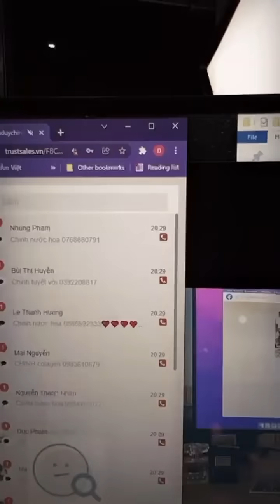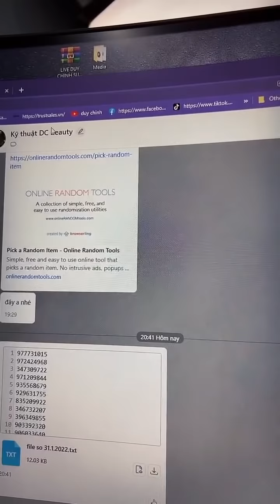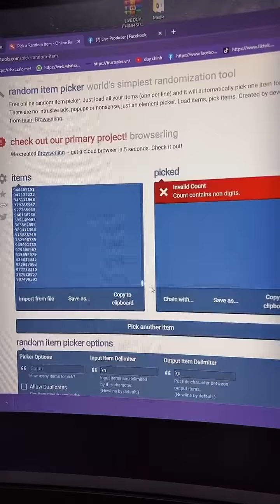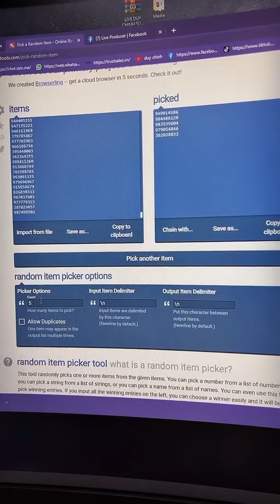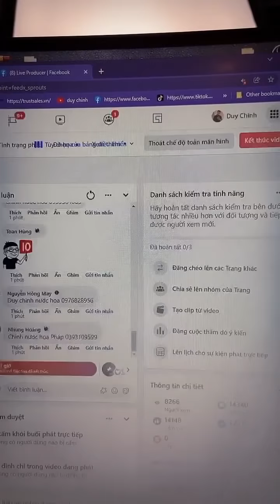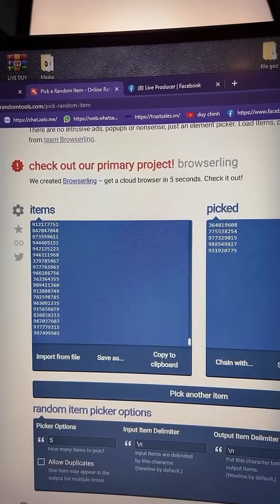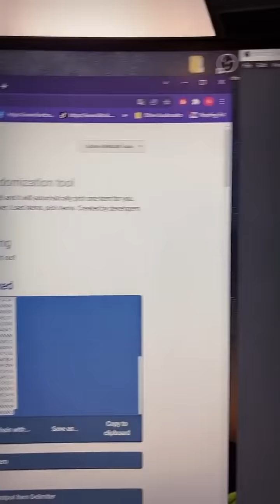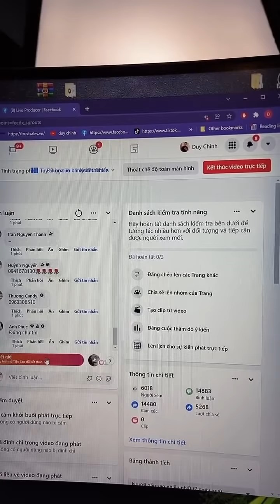Chết Lặng Với Tiếng Hát Của Nhật Lệ - Duy Chinh - ShaBăng Với Những Ca Khúc Tâm Trạng| Em Đừng Đi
Đây là kênh youtobe chính thức từ team Duy Chinh
Những ca khúc cover mới nhất của Duy Chinh và Lan Vy,những khách mời thân yêu đã làm lên tên tuổi của Duy Chinh bolero
Lan vy ,Quốc Viêt, Shabăng, Lý Thu Thảo,Linh Em,Yến yumi, Lê Hiếu là những người luôn đồng hành cùng Duy Chinh trong xuốt chặng đường thành công.